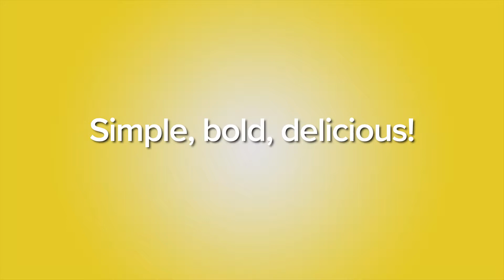iSpice World Flavors™ Latin Seasoning: Slow Cooker Chicken Tacos